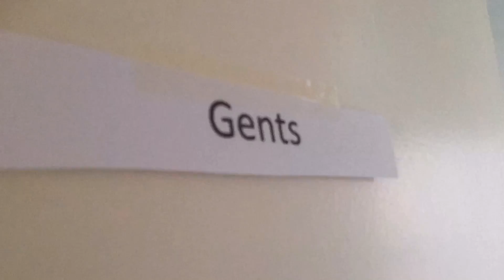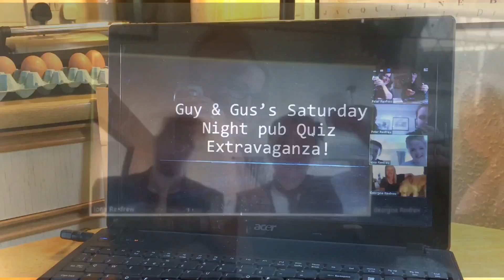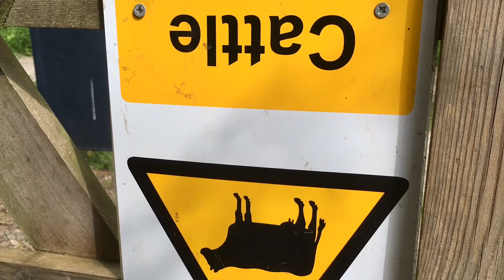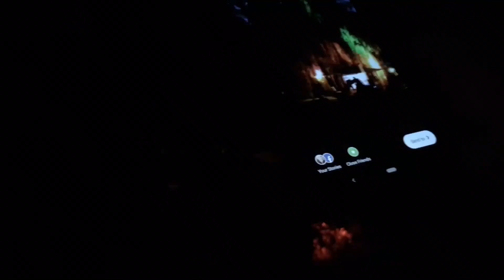Some memories of 2020 in and out of lockdown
Featuring my videos and some sent to me by family & friends. Mainly at home plus Mum’s garden, Tree House pond (thanks Nicola) walks near home, work in Hull, London, Devon and Wales, East Yorkshire Ambulance dash cam from Amy. Virtual visits to Market Weighton, Beverly and Roose on Zoom.